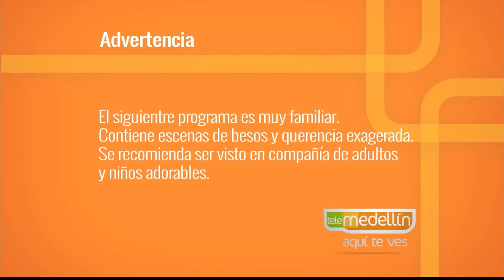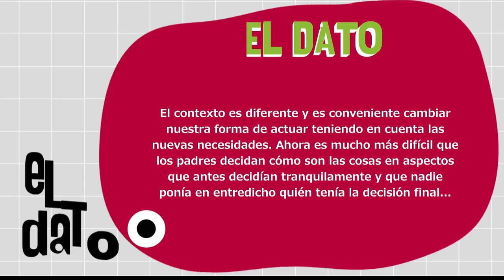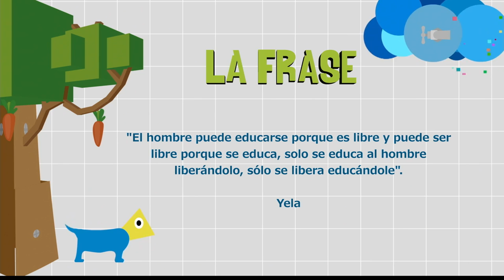Educar a los hijos en libertad [Paso a Paso TV] Telemedellín